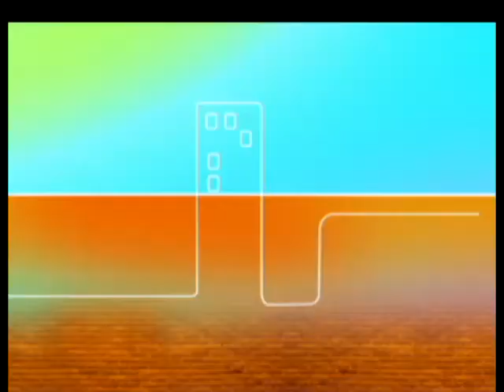CREMATORIO DE TARIJA A POCOS DÍAS DE INICIAR FUNCIÓN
El horno crematorio de la ciudad de Tarija se habilitará en las próximas semanas, dado que solo falta una autorización del Ministerio de Salud para que entre en funcionamiento.